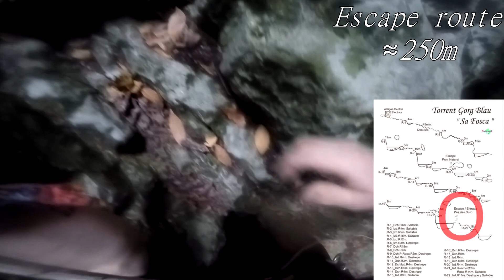Sa Fosca canyon